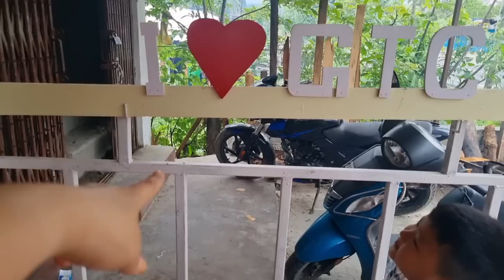JOURNEY FROM PASIGHAT TO TEZU(MY POSTING PLACE)🤢🤮😰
JOURNEY FROM PASIGHAT TO TEZU(MY POSTING PLACE)🤢🤮😰@lenzingweekly5603

"catch life with Yangkee"
My name is Yangkee, I am a Teacher and  mother of three lovely kids.

About me: I struggled a lot in the past due to my heavy weight. I was 120 kg before and was suffering from many problems because of my heavy weight. But I decided to follow a strict diet and here I am now in front of you with current weight 52kg.

was Not allowed to enter the swi
.be/IuzpxmpIiR4

Thank you So so much for continuous love support and motivating me always🥰🤗❤️

Arunachal Pradesh